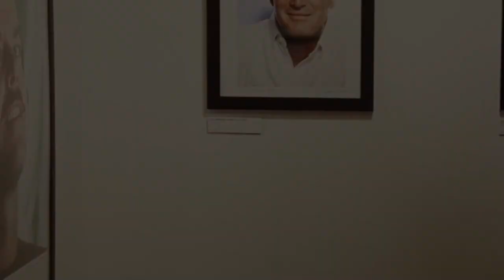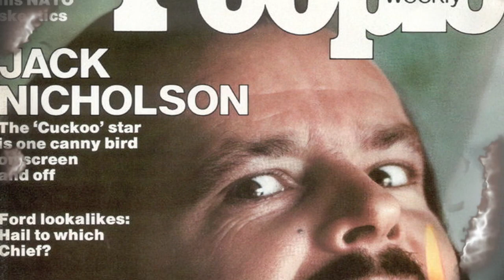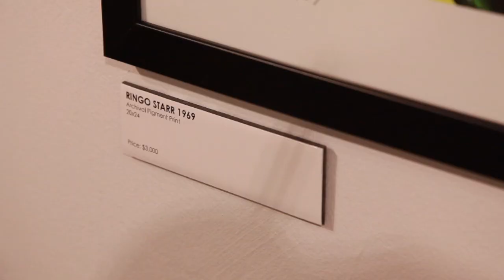So-Cal Safari - CASA ROMANTICA - The Genius of Douglas Kirkland - Part Three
At age twenty-four, Douglas Kirkland was hired as a staff photographer for Look magazine and became famous for his 1961 photos of Marilyn Monroe taken for Look's 25th anniversary issue. He later joined the staff of Life magazine.  See his exhibit at Casa Romantica through January.